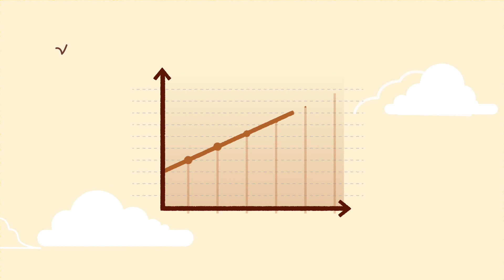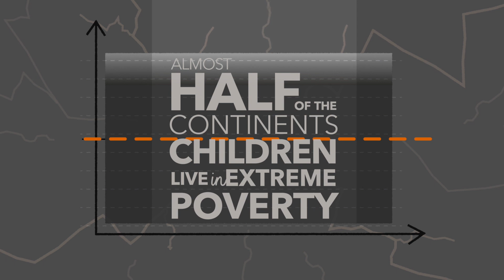Generation 2030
Nowhere in the world are children more central to a continent's future than Africa.